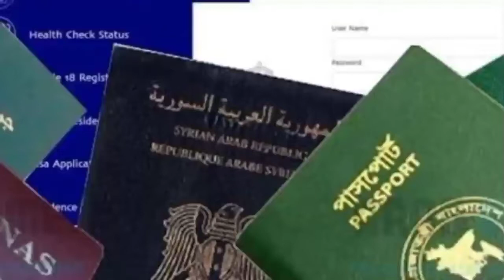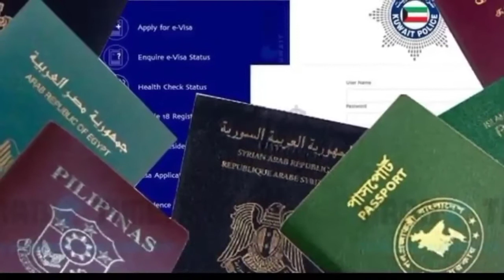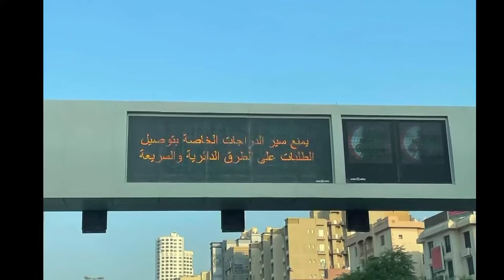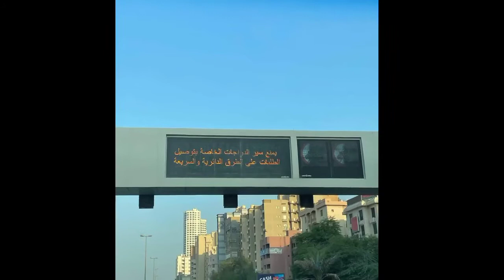কুয়েত সব ধরনের খুলছে ভিসা বাংলাদেশি প্রবাসীরা সহ তিন মাসের বেতনের জন্য কর্মবিরতি।গুরুত্বপূর্ণ খবর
কুয়েত ধরনের খুলছে ভিসা বাংলাদেশি প্রবাসীরা সহ তিন মাসের বেতনের জন্য কর্মবিরতি। আজকের গুরুত্বপূর্ণ খবর